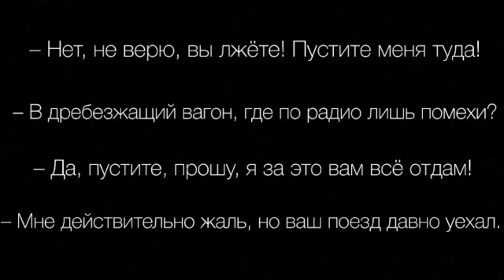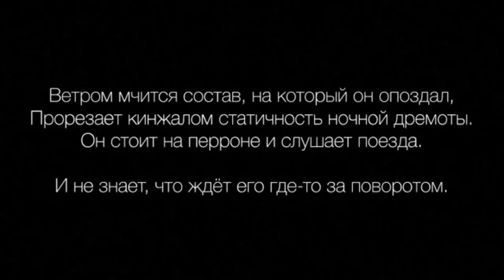поезд в детство | Автор стихотворения: Владимир Листомиров